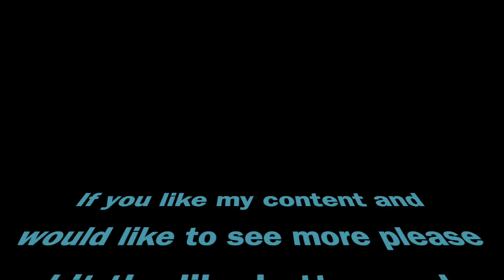Cities Skylines Start Of A New City (PS4)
Starting a new city in Cities Skylines on PS4. All DLC's.